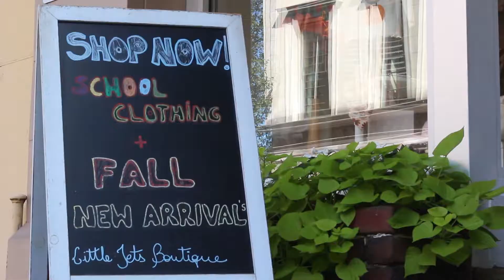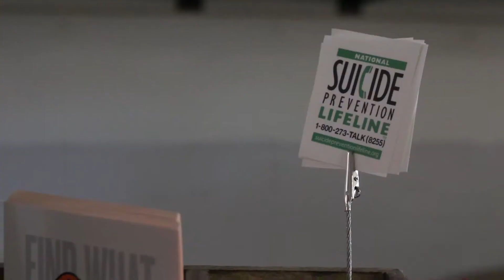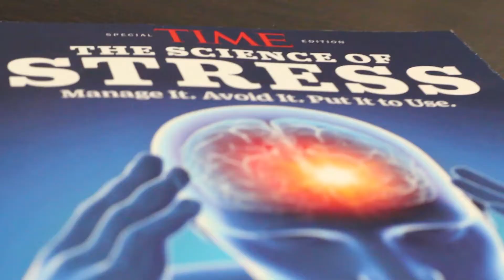Three new businesses add to Williamsport's allure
Williamsport's business scene continues to rise as downtown adds new shops and attractions such as Little Jets Boutique and @The Hatchet House. The growth is expanding to other areas as well, including @The Break Room of Williamsport, a soon-to-open spot for stress relief on Washington Boulevard. Thanks to all the businesses who participated in this  feature.